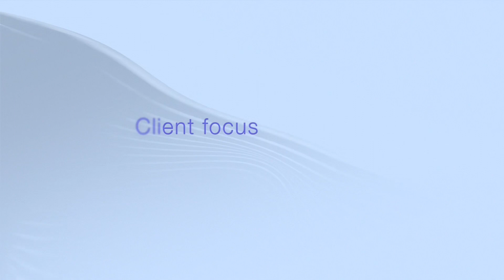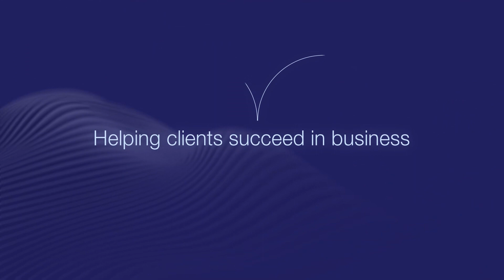Sorainen Arbitration Series. Episode 1. Interview with Vienna International Arbitral Centre (VIAC)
In the pilot episode Dr Alice Fremuth-Wolf, Secretary General of the Vienna International Arbitral Centre (VIAC) shares her view on the advantages of the VIAC, explains why the VIAC decided against certain elements as an additional appellate mechanism or emergency arbitration and opens the curtain just a little bit to show the digital future of the VIAC.
The interview covers trends brought about by the COVID-19 pandemic, expedited proceedings, how the VIAC supports arbitrators (especially enthusiastic younger ones) throughout the arbitration proceedings.
At the end of the episode Dr Fremuth-Wolf provides a view on what attorneys should bear in mind during arbitration proceedings.
As to the statistics of the Institute (number of cases administered, amount in dispute etc.) and further information please visit the